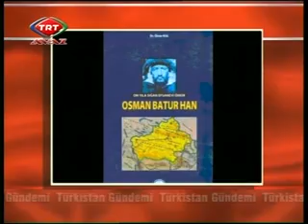ABD'nin Orta Asya Politikaları (Şatlık Amanov)